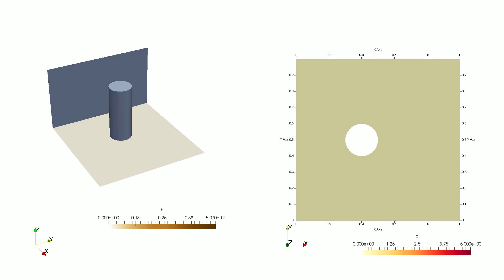Simulation of sand pile formation going around a column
This is a simulation of accumulation of sand sedimenting the shown rectangle between the column and the wall obtained using the degenerate parabolic sliding model published on Appl. Math. Model. 89: 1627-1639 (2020)
[credits to Andrea Lo Giudice]